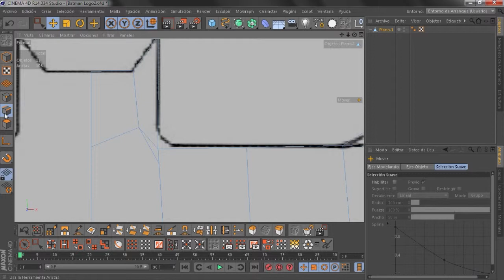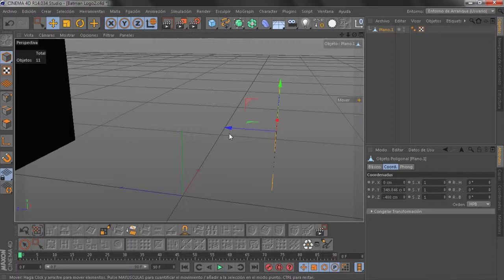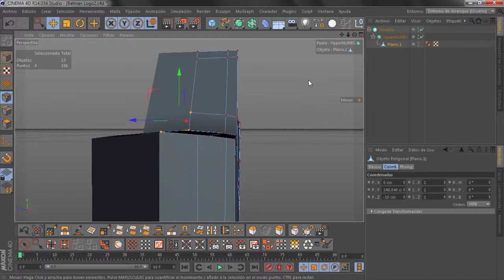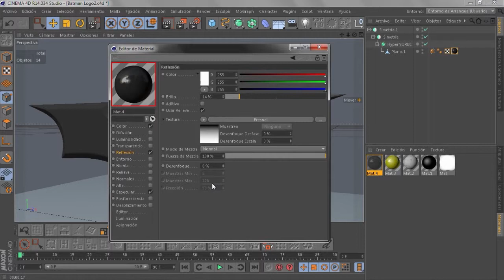[C4D] Speed ART 3D Batman - Batarangs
Cinema 4D Modelado Batarangs